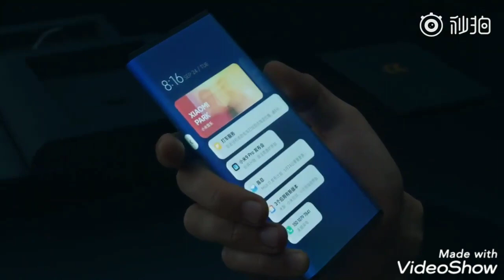Xiaomi Mi Mix Alpha, Apresentação desse Fantástico Smartphone